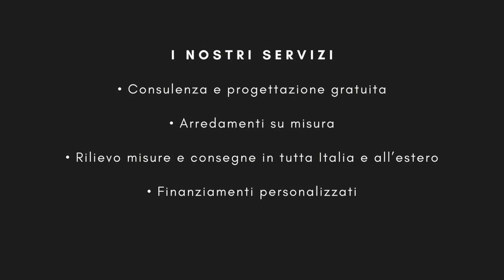Streaminsport.it NEWS a cura della Redazione Sportiva sabato 11 novembre 2023